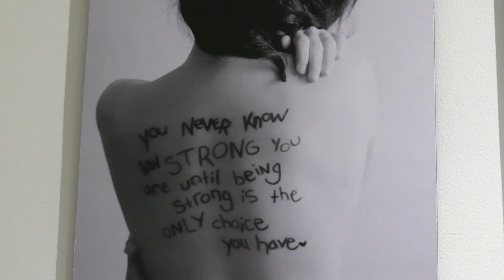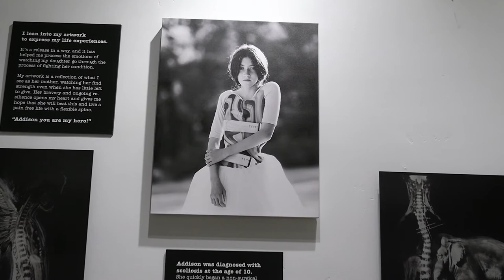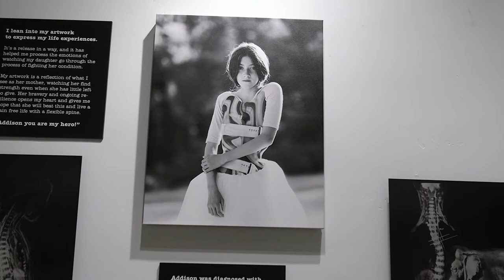Virtual Gallery Tour | Bent But Not Broken: A Scoliosis Journey Through Art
VIRTUAL GALLERY TOUR:
Tina Basich Haller: Bent But Not Broken, A Scoliosis Journey Through Art

On exhibit at The Granucci Gallery in The Center for the Arts, Grass Valley, California.
Active Exhibit: May 14 through June 18, 2021.
Gallery Hours: Tuesday - Friday 12:00pm - 4:00pm

Growing up with a paint brush in her hand, Tina continues to create daily with her mother and twelve year old daughter Addison. Her latest artistic expression has come from the heart. Her daughter Addison was recently diagnosed with scoliosis. Her family’s challenging journey with the experience has influenced Tina’s current series of mixed media collages, which combines her daughter’s spine MRI images with vintage postcard flowers and hand drawn focal points. “I hope to raise awareness for scoliosis through my artwork, and show the beauty of our journey, and how much it has opened my heart.”